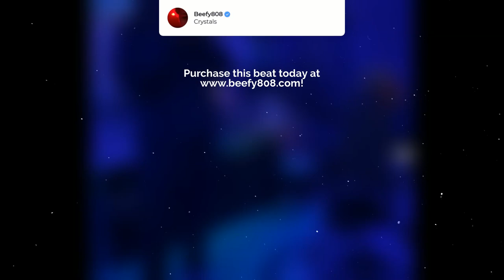[Free] Wheezy Type Beat x Gunna x Young thug 'Crystals' (prod. beefy808)